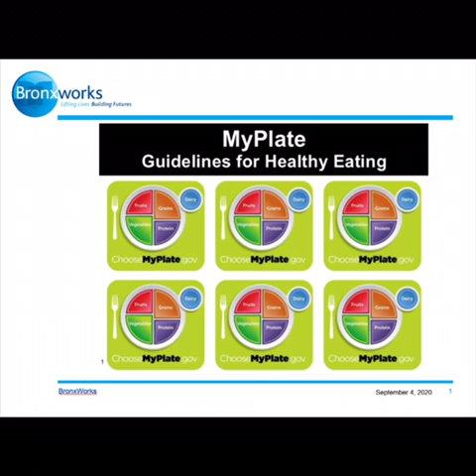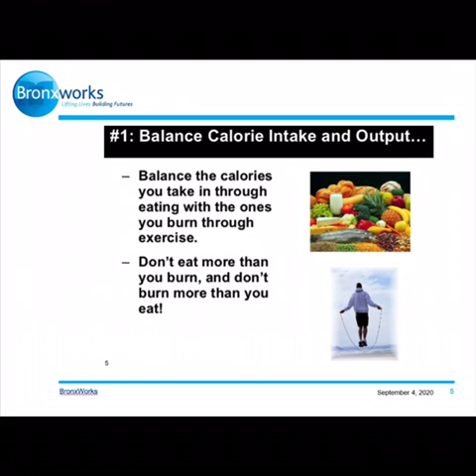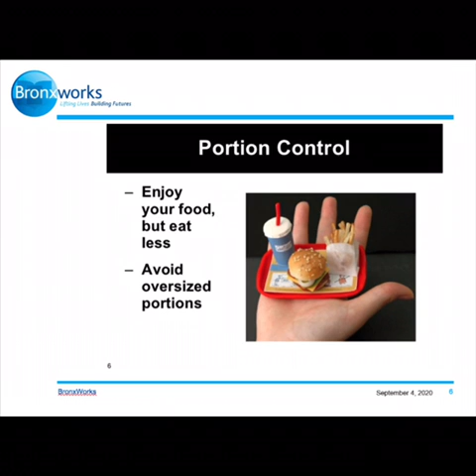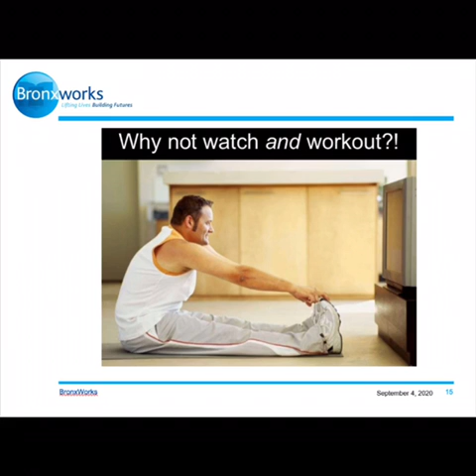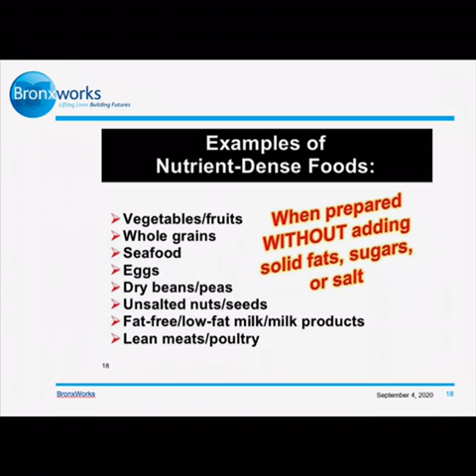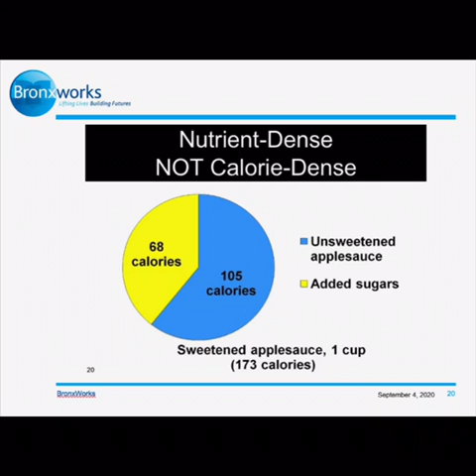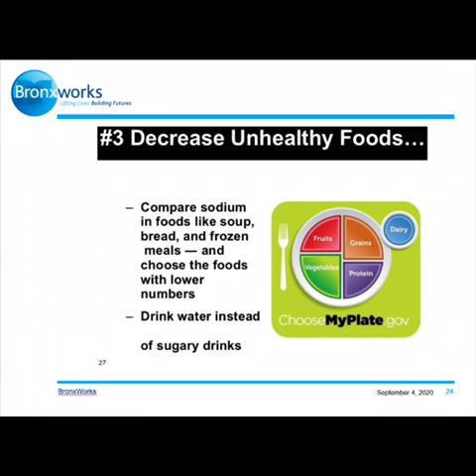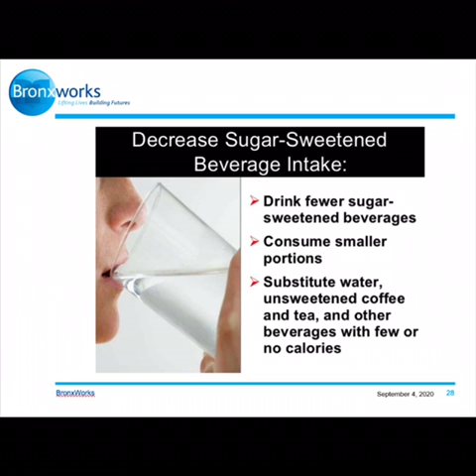BronxWorks - MyPlate for Healthy Eating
Learn about healthy eating and what foods you should be avoiding to stay healthy.